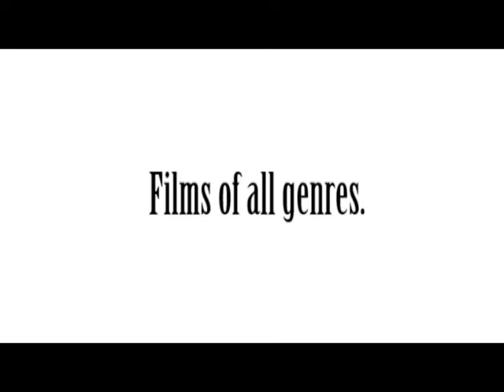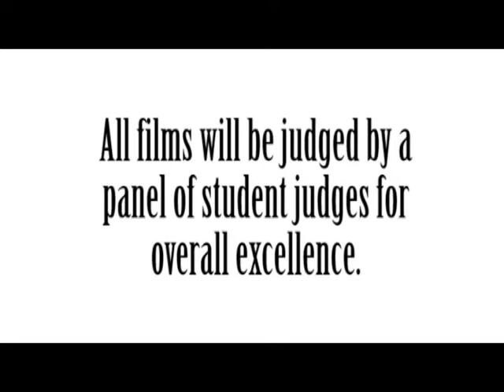Whitby Film Festival 2010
Films due on Feb. 8th! Don't be late!

On February 24th, the Whitby Youth Council will be hosting an annual student film festival aimed at promoting creatvity within youth and sharing community talent. It's an event that gives students the opportunity to have some fun making their own short films, while also aiming at the development of a new skill. Students simply shoot their own film, edit and submit it to the Town of Whitby for evaluation. Twenty films will then be showcased at the Whitby Centennial Building on February 24th. It will be an evening where film makers can admire the work of others and receive recognition for the work of their own.

Submission forms and rules can be picked up at the Whitby Civic Recreation Centre. All completed films should be submitted to the Whitby Civic Recreation Centre by the date posted on the submission form.

Run by the Whitby Youth Council in Whitby, Ontario.